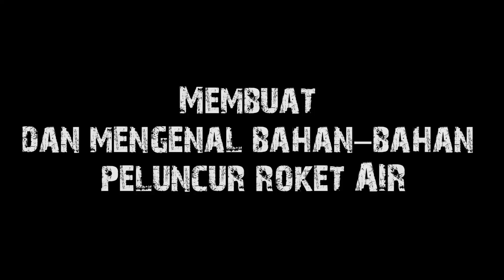Membuat dan Mengenal Bahan-Bahan Peluncur Roket Air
Video sepesial di hari sepesial

Kontak WA :  WA 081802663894 (wisnu purnomo / wicapu kreatif)
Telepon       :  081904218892